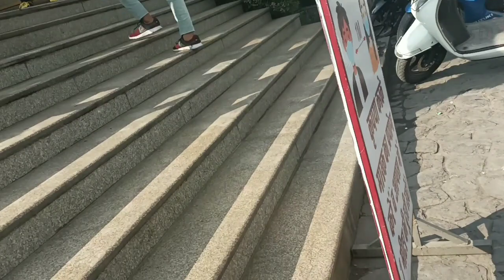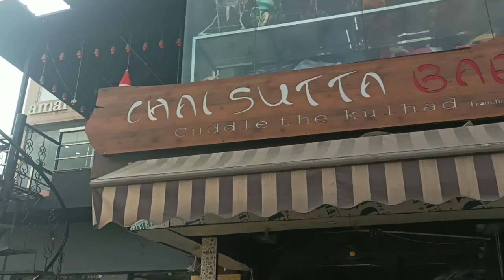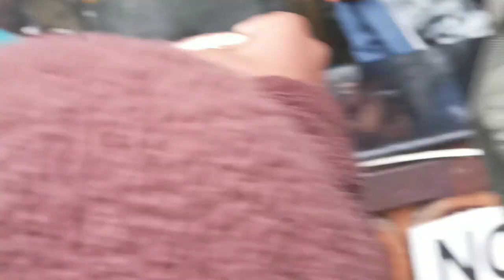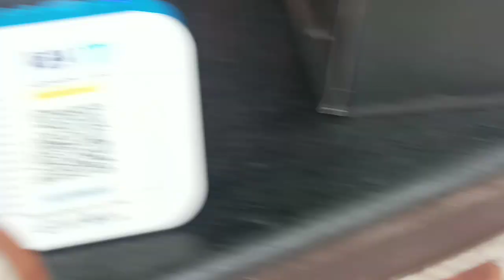Chai Sutta Bar in Rishikesh | How is Chai Made Inside a Cafe.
CHAI SUTTA BAR EXPERIENCE.
Chai Sutta Bar in Rishikesh |
 How is Chai Made Inside a Cafe |
Chai Sutta Bar Vlog
Near - City Centre Rishikesh